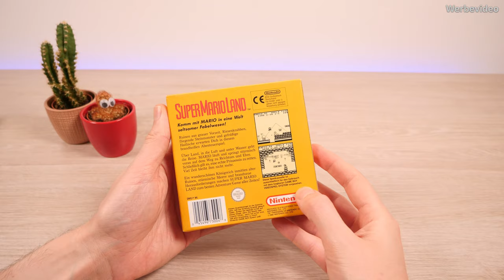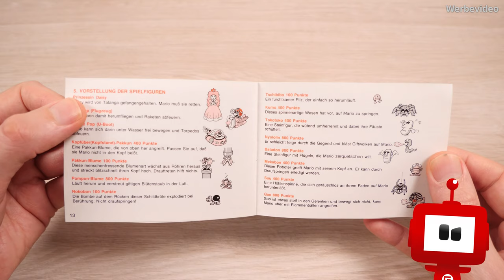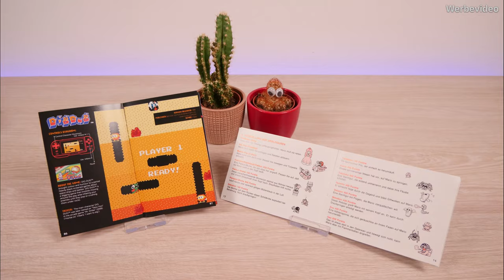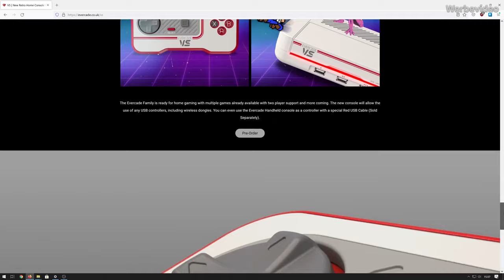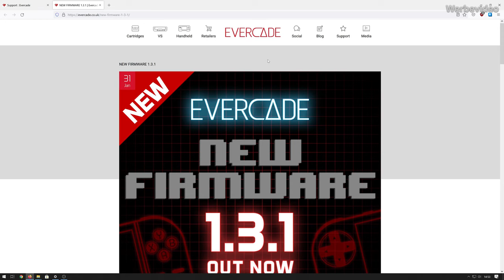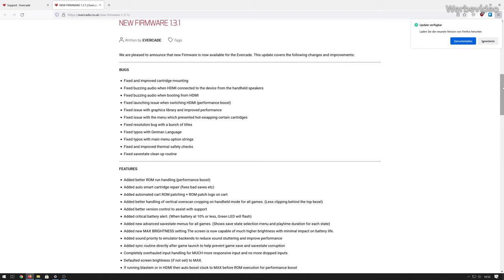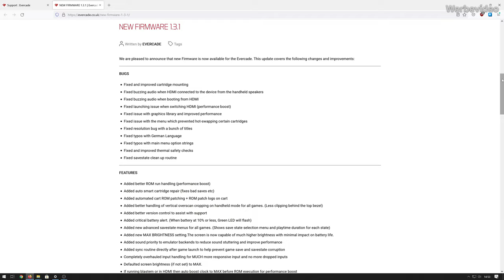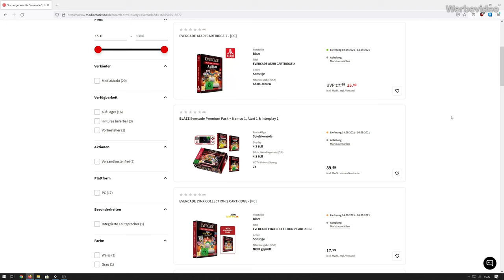Moderner RETRO-HANDHELD mit echten MODULEN!? - Evercade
Das Evercade von Blaze Entertainment versucht als moderner Retro-Handheld vorallem durch sein Modul-Konzept, Collections von Retro-Spielen und einem attraktiven Preis bei Sammlern und Liebhabern von Retail-Spielen zu punkten.

Erschienen im Jahr 2020 bietet das Evercade eine Retrogaming-Erfahrung wie seiner Zeit der Nintendo Game Boy oder Sega Game Gear. Mittlerweile 20 erhältliche Spielmodule mit insgesamt über 130 Games sollen das Herz von Retro-Gamern und Sammlern höher schlagen lassen. Weitere Module und ein stationäres Konsolen-System stehen bereits in den Startlöchern.
In diesem Video werfen wir einen Blick auf Ausstattung und Features des Evercade Premium Packs sowie die Leistung des Handhelds und klären ab, ob sich der Griff zum Evercade im Jahr 2021 noch lohnt.
Könnt Ihr als Fans von Retro-Spielen bedenklos zugreifen oder solltet Ihr vielleicht doch besser bei den Modulen eurer geliebten Originalkonsolen bleiben?
Die Antwort erfahrt Ihr in unserer Video-Review.

Kapitel:

0:00 Intro
2:03 Unboxing
3:21 Hands-On
5:22 Technische Details
7:25 Software
8:51 Gaming
12:08 Gizmo Score
12:22 Negatives
15:41 Positives
17:51 Outro

Hinweis:
Das im Video gezeigte Rezensionsexemplar wurde freundlicherweise zur Verfügung gestellt von: Gizmo Mania. Auf unser Testurteil hat dies keinerlei Einfluss. Authentizität bei geht bei Gizmo Mania stets vor. Ehrenwort!

PLAYLISTS, die Euch interessieren könnten

▬ 💡 ÜBER GIZMO MANIA ▬▬▬▬▬▬▬▬▬

Bei Gizmo Mania stellen euch Dee & Gizmo stets die neuesten, coolsten Gadgets rund um das Thema "Tech & Gaming" vor. Von Unboxings, Reviews und Tutorials bis hin zu Build-Guides, Gaming und Retro Emulation. Egal ob auf Smartphones, Tablets, Konsolen, PCs oder Single-Board-Computern. Alles ist mit dabei!

Wenn Ihr wissen wollt, ob ein Produkt die Investition wert ist, wenn ihr das Neueste aus dem Bereich Retro- oder Spitzentechnologie kennenlernen wollt, oder wenn ihr euch einfach nur für Technik mit dem Fokus Gaming interessiert, dann seid ihr hier genau richtig.

und auf unserer Website

▬ 📜  CREDITS ▬▬▬▬▬▬▬▬▬▬▬▬▬▬▬

Teardown-Video:
Title: Opening up my Evercade handheld. (teardown, no voice over)
Author: Alex and the electronics